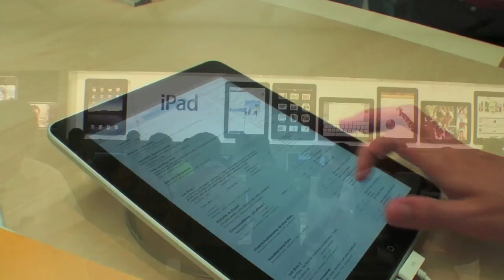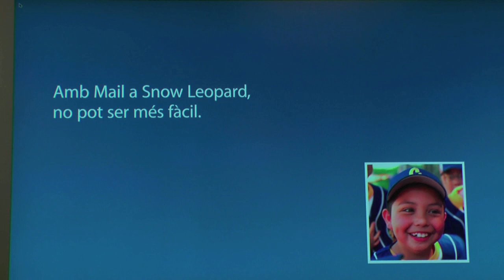Apple Store Barcelona: Gran Obertura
Inauguració el 4 de Setembre de 2010 de la primera botiga Apple al centre comercial de La maquinista. Unes 150 persones esperaven a les 7 del matí, quantitat que han arribat a 1.000 a l'hora de la inauguració a les 10. El primer de la cua feia 27 hores que hi era.